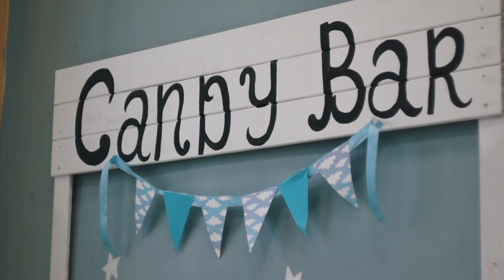Как мы открывали студию детских праздников "Космос". Ищу бизнес партнера или закрываю проект 0+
Всем привет!
Постарался сделать максимально кратко и интересно данный выпуск. На сегодняшний день - это мой самый креативный и творческий проект, и я рад что ввязался в эту историю. Пока еще не решил закрывать проект или нет, возможно нас ждет что-то типа "Космос 2.0", но это еще не точно. Пока!